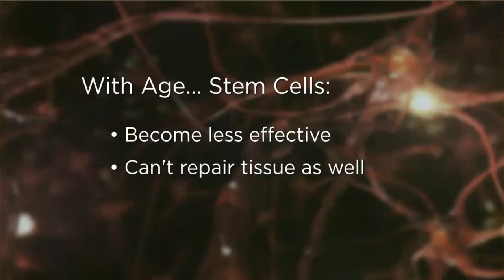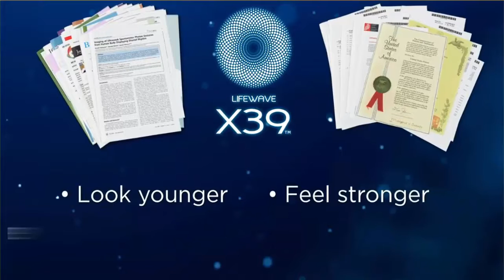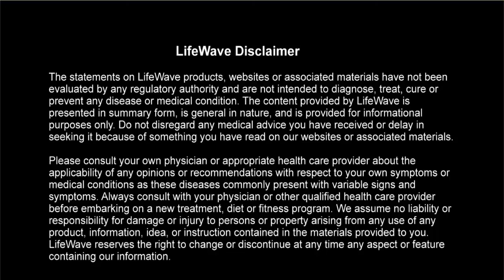Stem Cell Anti Aging Patches